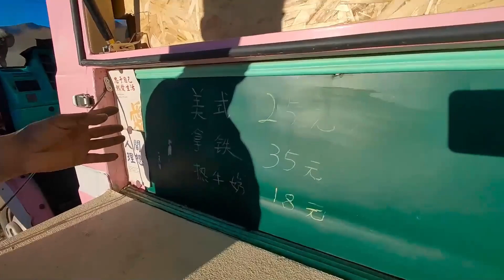十几个穷游小伙相聚川西，买一大堆烤串，晚上围坐火堆旁大吃大喝【穷游的似水年华】